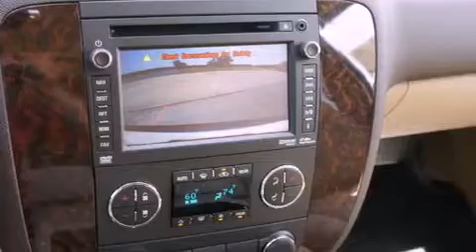2012 GMC Yukon Ft. Worth TX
Year : 2012
 Make : GMC
 Model : Yukon
 Engine : 6.2L 8 Cyl. Sequential-Port F.I.
 Trans . : 6 Speed Automatic
 Exterior : White Diamond Tricoat
 Miles : 10

 Stock : 222847

 2012 GMC Yukon Denton TX